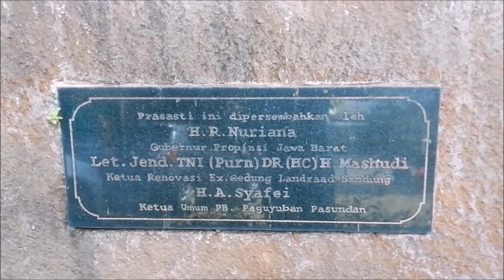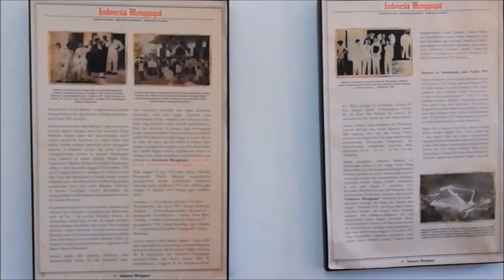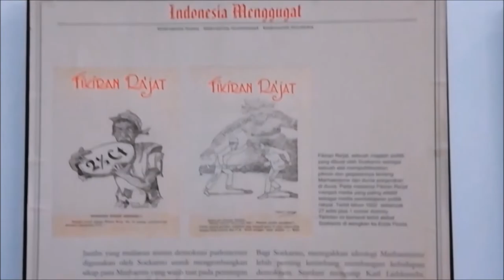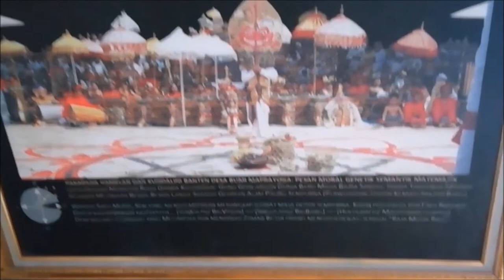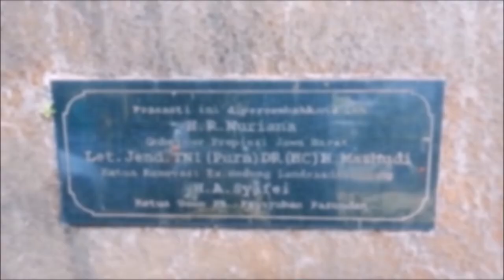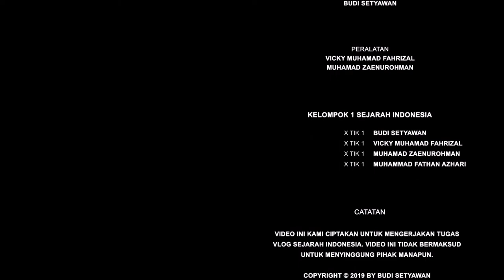#3 Vlog Gedung Indonesia Menggugat X TIK 1 2018/2019 SMK MVP ARS INTERNASIONAL BANDUNG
DIbuat dalam rangka memenuhi tugas mata pelajaran Sejarah Indonesia